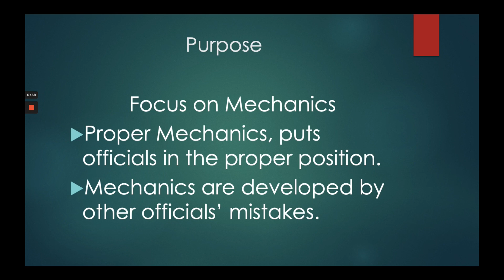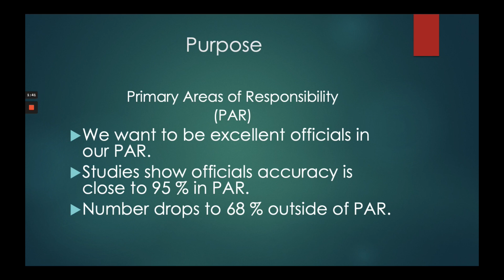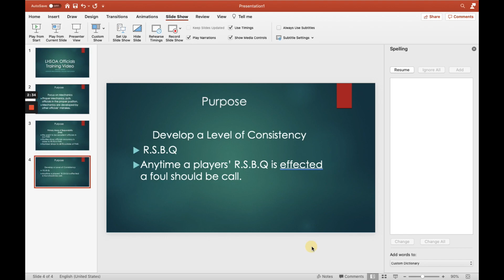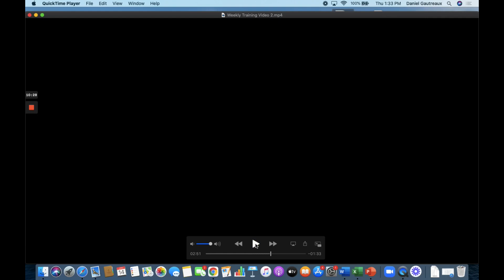LHSOA Basketball Training Video Mechanics, PAs, and foul selection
Lafayette RCO and LHSOA member Daniel Gautreaux talks mechanics, primary areas, and foul selection.